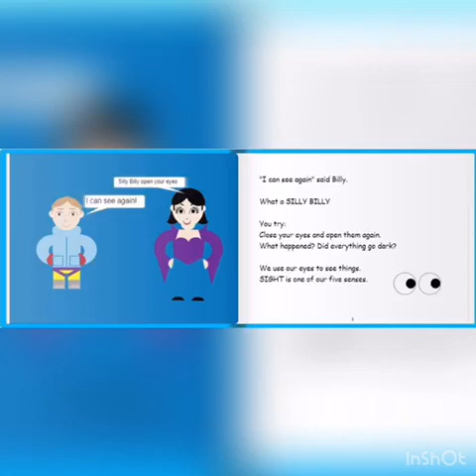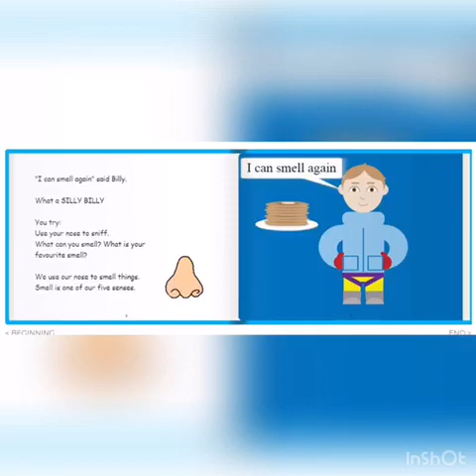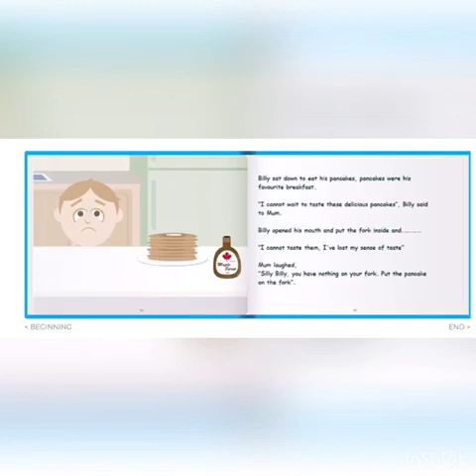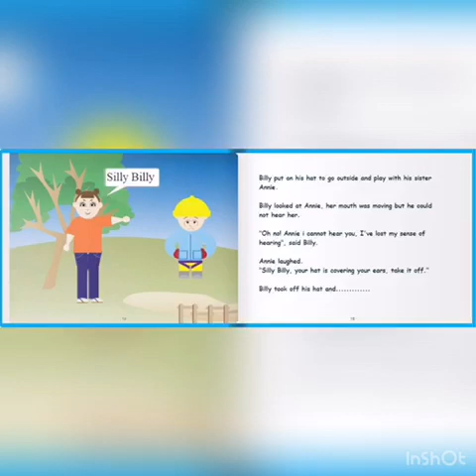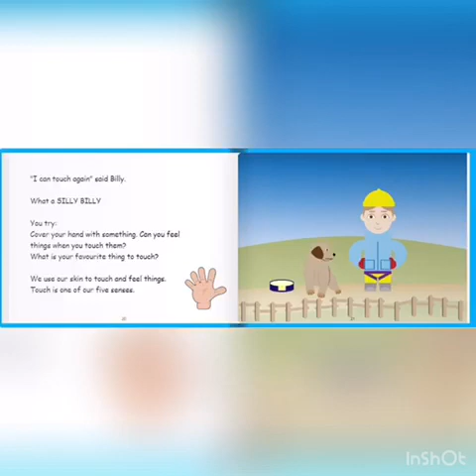Story Session For Kids | Story - Silly Billy Lost His Senses | Do At Home Activity For Kids